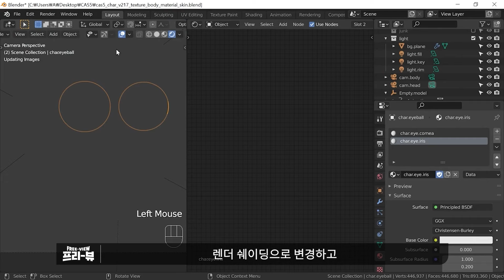[Freeview] 같은 블렌더, 다른 결과물? 3D 아티스트 박성용의 블렌더 렌더링 노하우ㅣ동화 같은 분위기의 3D 캐릭터 모델링 만드는 법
3D 오픈 소스 최강자, 블렌더 강의 OPEN
[ 블렌더로 만드는 동화같은 3D 캐릭터 ]

✔ 비싼 3D 툴 대신, 무료 툴 블렌더로
✔ 60시간 분량의 탄탄한 커리큘럼
✔ PDF 요약집+블렌더 파일 추가 제공